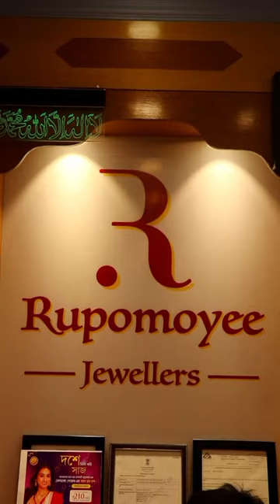Gold Jewellery Design *Bridal Gold Collection* Choker,Bangles,Ring,Necklace,Earring Designs / Sayne